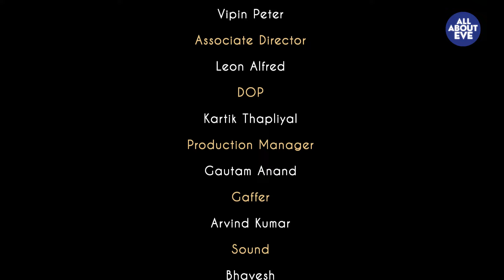Gulshan Devaiah Interview | Bollywood, Heartbreak, & More | AfterHours With AAE | Bani Anand | Ep 12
Gulshan Devaiah is on a roll! From playing the perfectly imperfect good guy in Dahaad to a gangster now, Gulshan Devaiah is not the kind of actor you can fit into stereotypes. With every role, he surprises us and we're sure he's going to blow our minds once again in Guns & Gulaabs, releasing on Netflix on August 18. In the 12th episode of AfterHours With AAE, Gulshan joins us to talk about life--the heartbreak he felt when his marriage ended, why he never shows up in paparazzi photos, why he disagrees with Ranveer Singh's process as an actor, and a lot more.

(00:00) Episode begins
(06:25) Dahaad's Devi Lal and men written by women
(13:35) Versova ka Versace
(23:50) The truth about paparazzi at the airport
(37:04) Does the character affect the actor?
(40:45) Sanjay Leela Bhansali, the 'tyrant' of Bollywood
(42:50) When Gulshan saw the beginning of the Deepika-Ranveer romance
(44:24) Theatrical releases vs OTT - What's more stressful?
(47:37) Is that Gulshan? Or is it Sid Malhotra?
(55:00) Why Gulshan doesn't watch his own movies

About AfterHours with AAE:

The world knows of their achievements, but we show you the person behind the celebrity.
Welcome to AfterHours with All About Eve, a vibrant and unfiltered podcast where Bani engages in candid conversations with some of India's most captivating personalities.